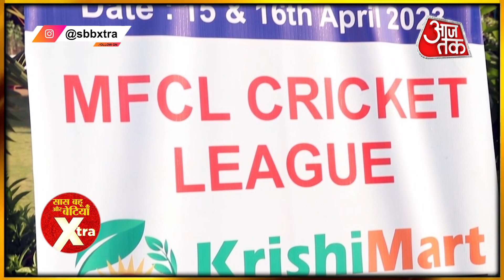Shreyas Talpade, Deepak Dobriyal, Johnny & Ganesh at the cricket tournament organised by the IFTCA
Checkout Shreyas Talpade, Deepak Dobriyal, Johnny & Ganesh Acharya at the cricket tournament organised by the IFTCA